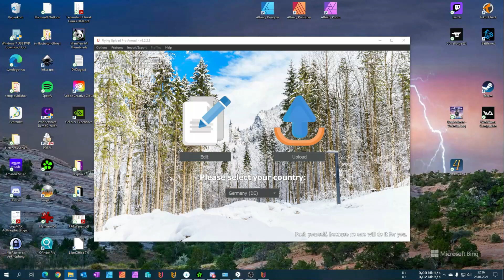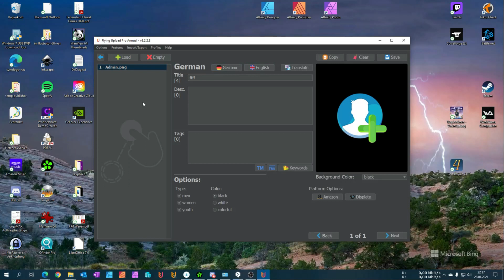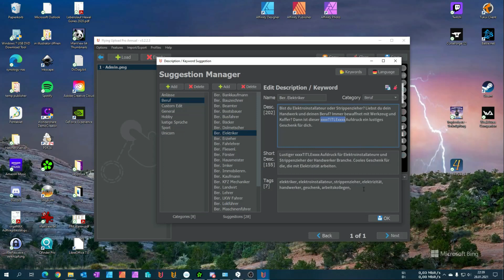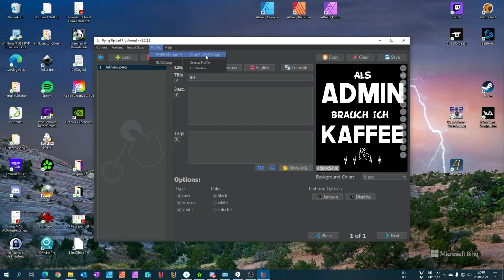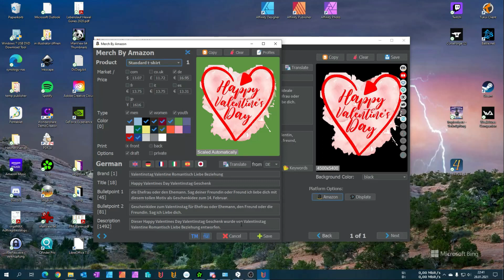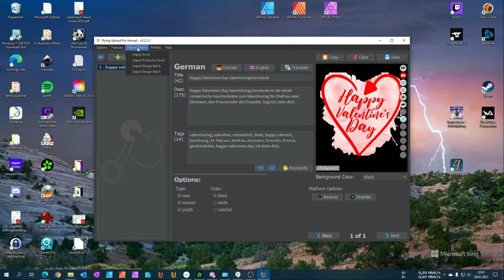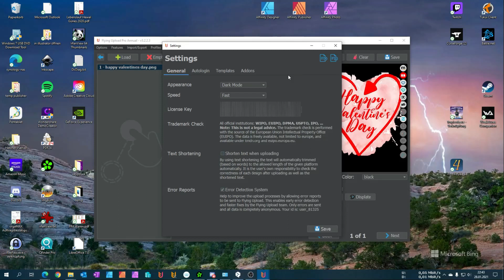POD Upload Automatisierung mit Flying Upload Tutorial Teil 1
Dies ist der erste Teil der Serie Upload Automatisierung mit Flying Upload. In dem Video gebe ich eine grobe Übersicht, über die Funktionen und Möglichkeiten des Videos. Das Tool ist nicht nur eine Automatisierung der Uploads, sondern hilft euch auch, einen Überblick über eure hochgeladenen Designs und Plattformen, sowie Listings zu behalten.
In den nächsten Videos werde ich genauer auf die einzelnen Funktionen eingehen.

Kapitel:
0:00 Einführung
0:46 Edit Bereich
1:40 Suggestion Manager
2:59 Show Overview
3:26 Profil Manager
3:56 Listings von Designs verwalten/überprüfen
4:13 MBA Listing Maske
5:04 Upload Manager
5:36 Programmeinstellungen Geräteübergreifend Verwenden
6:21 Bezugsquelle und Rabatt